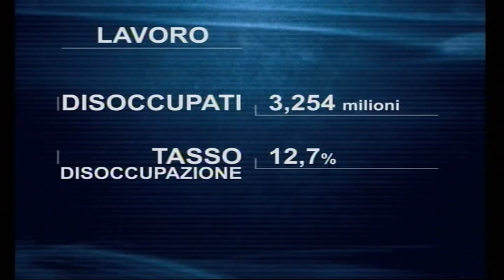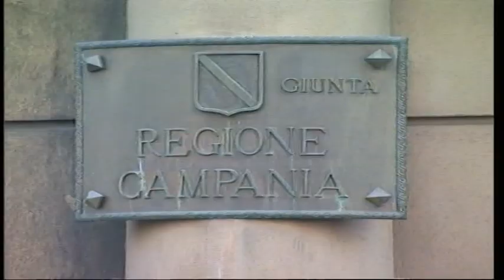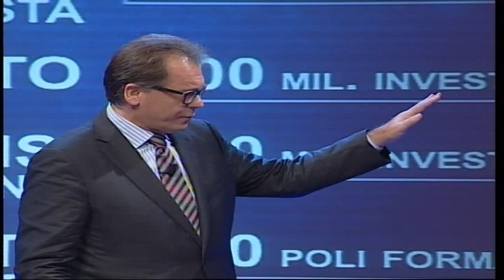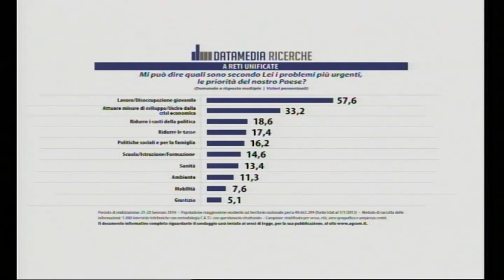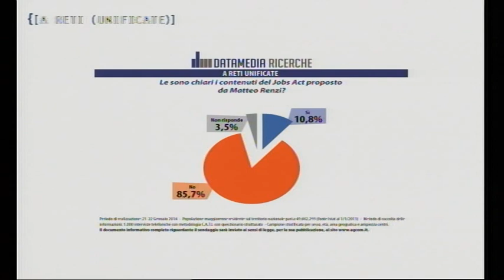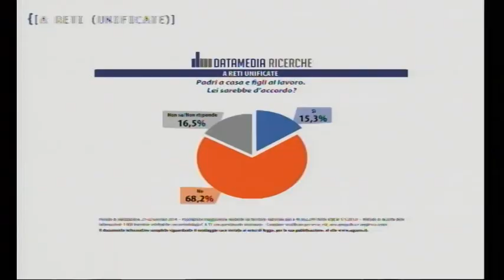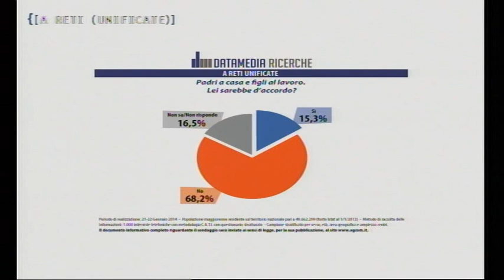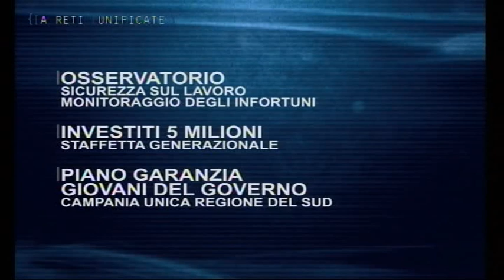A RETI UNIFICATE del 23 Gennaio 2014